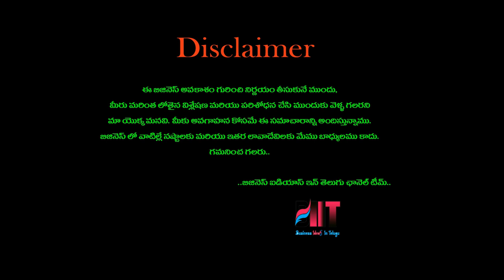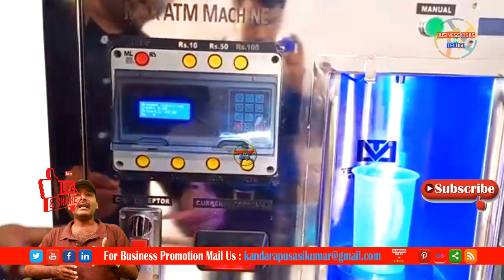బిజినెస్ ! Small business ideas! New business idea's! business ideas ! Low Investment Business Idea